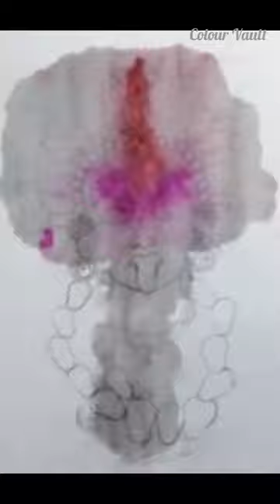Maa Kali drawing 2023!How to draw Maa Kali drawing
Kali maa drawing 2023!How to draw Kali maa drawing

Easy drawing ideas for beginners and kids